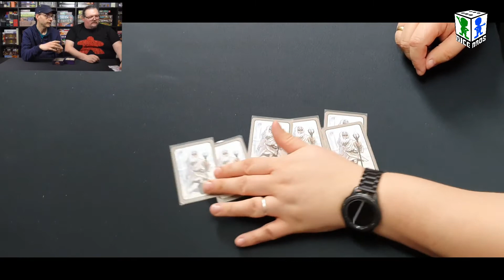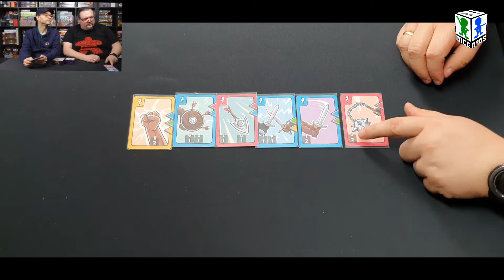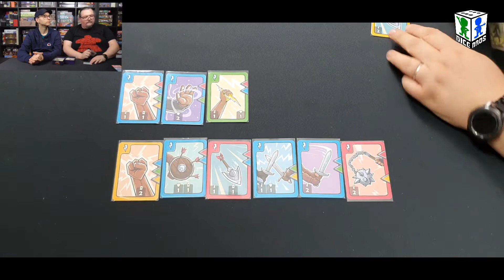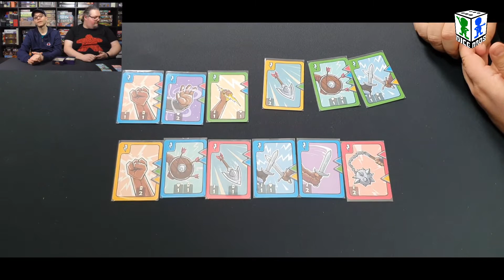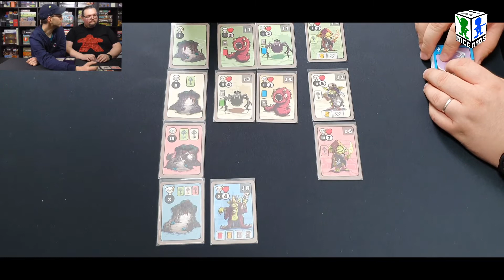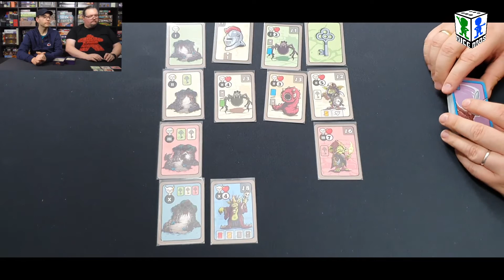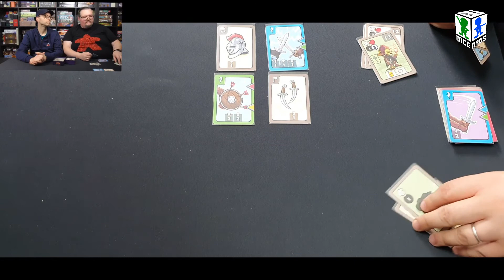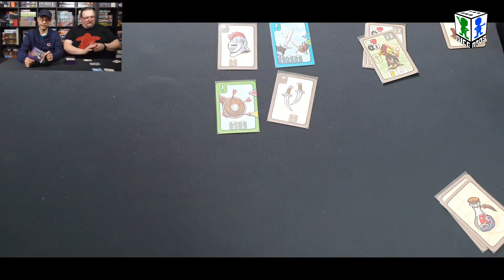kurzVORGESTELLT: Karak Goblin (albi)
Es ist Freitag und somit ist es Zeit für ein neues Video aus der Rubrik kurzVORGESTELLT. Nachdem Euch Yogi und Dan am Dienstag bereits in Format VORGESTELLT in die Welt von Karak entführt haben, kehren die Dice Brothers heute in dieses Universum zurück und reden über den Kartenspielableger Karak Goblin.

KAPITEL:

00:00:00 Intro & Begrüßung
00:00:46 Karak Goblin
00:11:20 Verabschiedung

Yogi und Dan haben Euer Interesse an dem Spiel geweckt und Ihr wollt das Spiel nun selber haben? Dann kauft diese doch über einen unserer Partnershops. Egal für welchen Shop Ihr Euch entscheidet, ihr bezahlt den auf der Shopseite angegeben Preis unterstützt uns allerdings in unserer Arbeit, da wir vom Verkauf eine kleine Provision erhalten.

Euch gefällt das Video? So verpasst Ihr kein Update der Dice Brothers mehr!